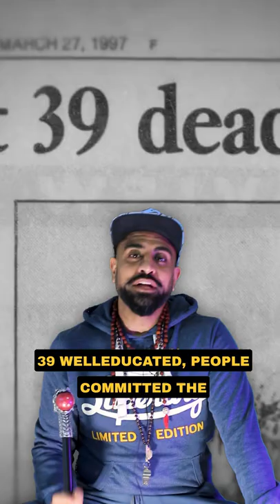Uncovering Heaven's Gate cult! Why did they do it?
Is it POSSIBLE!? To make not 1, let alone 39 people to devote their BODY, MIND and SOUL to you??
No, you think, But It was in case of Marshall Applewhite, the leader of the most horrific cult : Heaven’s Gate.
He made his followers believe that the world was soon going to end and they can save themselves by Chemically & Biologically transform their bodies to become a next level Alien that would allow them to get up in an UFO.

On March 26,1997, They performed a ritual where their Souls would leave their bodies & will attain Immortality.

39, well-educated, brainwashed people committed the “logan paul japan forest” incident !
Wearing the same black outfit and covered in Purple cloth.

These Inhumane incidents really makes you wonder

Service provided by
Amish Patel ACTRA, WGC
Canadian Screen Award Winner
2x Emmy Nomination Applicant
Loving Kindness Coach

In each episode of the Drip Amish discusses (ie RIIIIPS) on topics that are near and dear to his heart.  These include but are not limited to:
- Dating jokes
- Brown jokes
- Scams
- Politics [pro peace, alleviation of poverty and lingering effects of the coloniser]
- Loving Kindness, heart centred spirituality and philosophy [Buddhism, Christ Consciousness, Taoism, Zen, Sufiism, Kabalah etc]
- Writing for movies, TV Shows and the internet
- Influencer & Social Media Culture

Share your personal thoughts by commenting in the comment section below 👇🏼

Have you been scammed? Tell us about it LIVE!